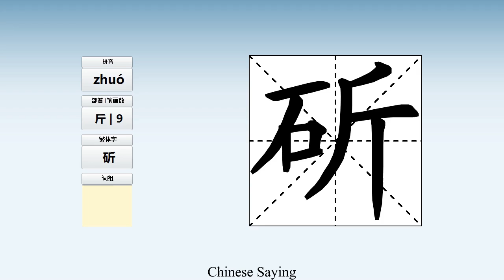How to pronounce 斫 and write 斫 in Chinese